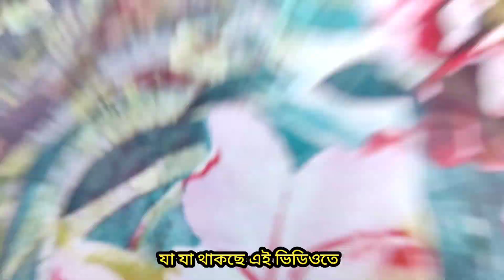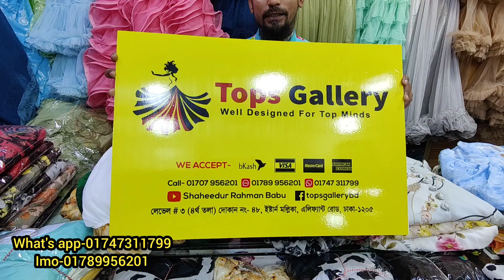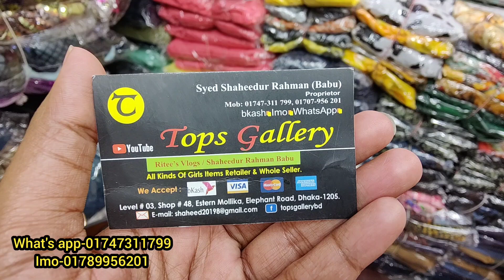ফাল্গুন/ভালোবাসা দিবস/একুশে ফেব্রুয়ারির জন্য কোরিয়ান জর্জেট এর হিজাবি গাউন কিনুন পাইকারি দামে